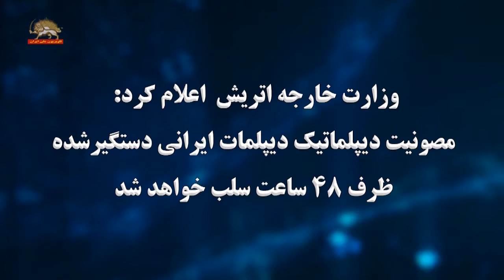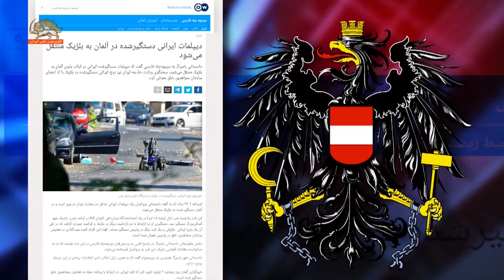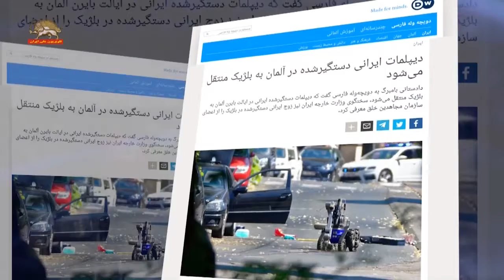دویچه وله آلمان دیپلمات ایرانی دستگیرشده درآلمان به بلژیک منتقل میشود